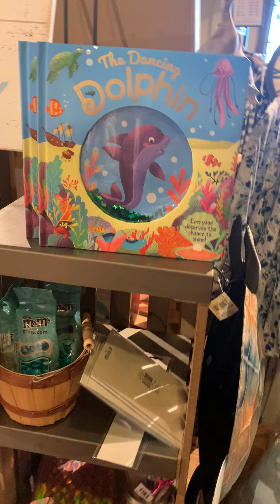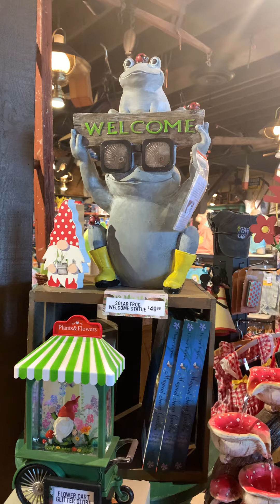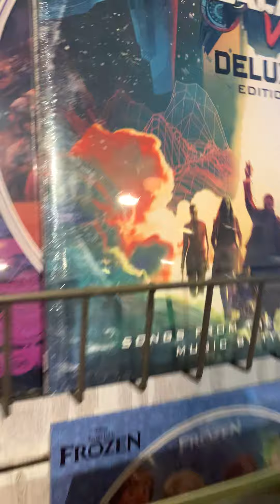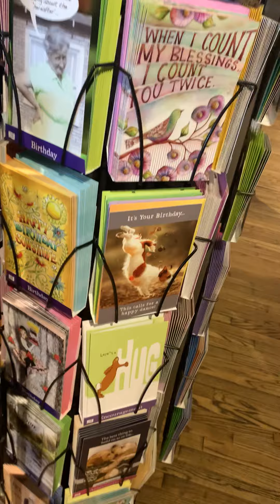May 24, 2022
Items found in Cracker Barrel old county store